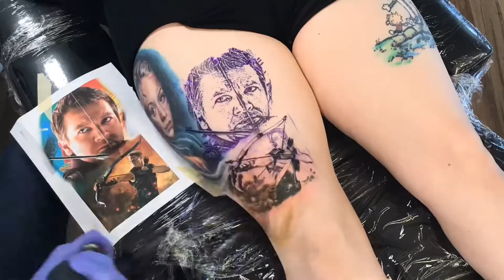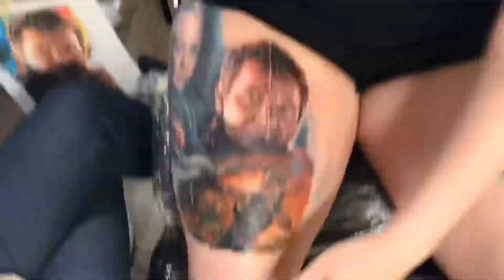Hawkeye Jeremy Renner Avengers Tattoo Time Lapse London Reese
Hawkeye Jeremy Renner Avengers Tattoo Time Lapse by  London Reese.